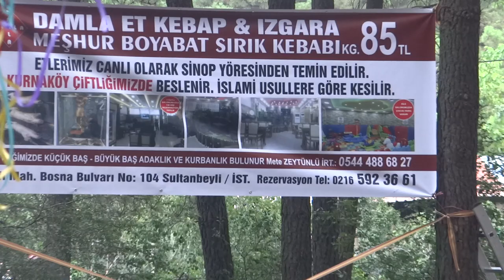İstanbul Başıbüyük Sinop İli Saraydüzü İlçesi Avluca Köyü Derneği Piknik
Kamera Duray .Sinop Dostlar Eğlencesi Davul Zurnalı